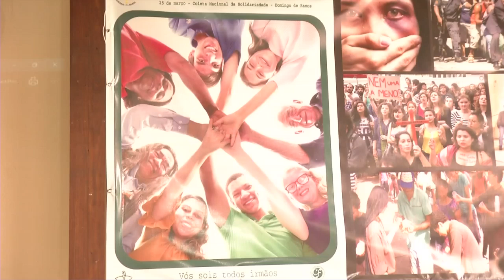CAMPANHA DA FRATERNIDADE